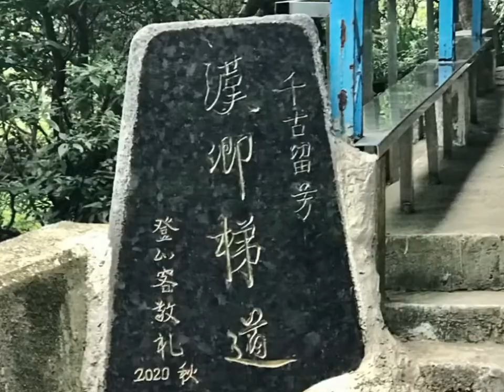尋幽訪勝 漫步山林/鮮花谷(讚頌/詞曲：真如 )110.5.20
今天是110年5月20日，也是一個特殊的日子，就是我滿65歲的生日了，有人說這是三生有幸！因為坐公車刷卡會嗶嗶嗶三次。。
一早再度開車上山尋幽訪勝，漫步山林間，今日從慈悟寺往上走約1公里處，就看到漢卿步道的入口，階梯往右上方走可以接到天母古道小徑，而我選擇沿著左下方走入小徑，被淙淙的水聲吸引著，繼續往下走，哇！又到了前天來過的翠峰瀑布，很是歡喜，彷入人間聖境，真是條條大路通羅馬，這也是探險之樂吧，回途中獻唱一首 鮮花谷，又是神清氣爽的一天。